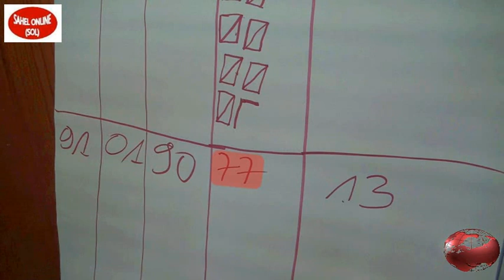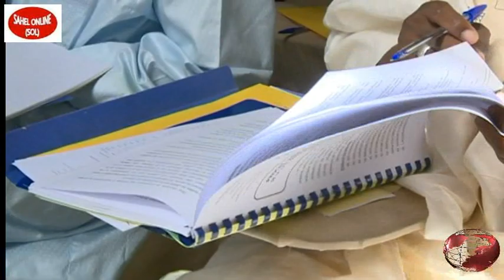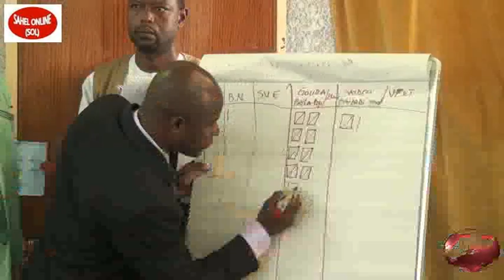Nord-Cameroun : Goura BELADJI: Nouveau Maire de la ville de Garoua.